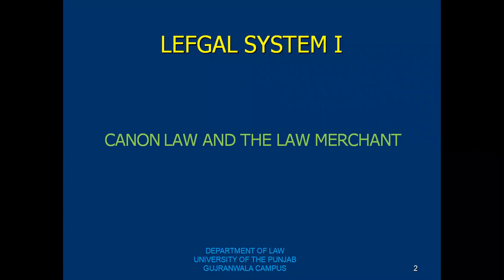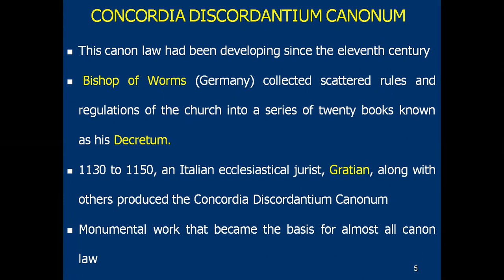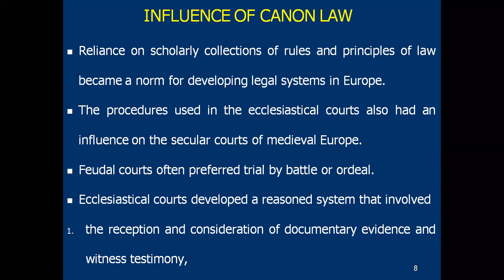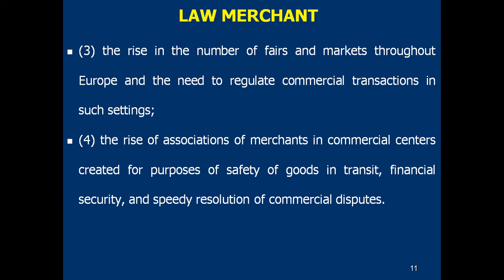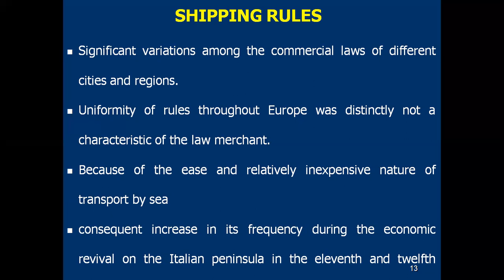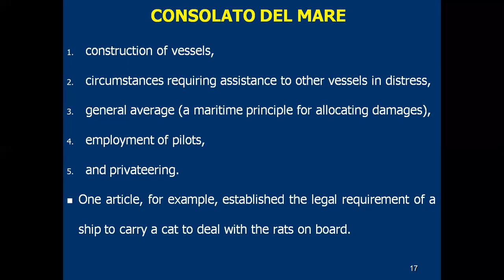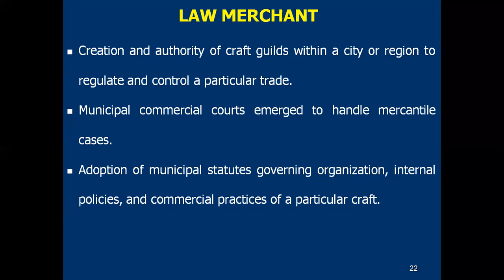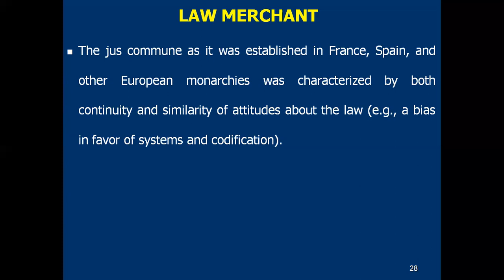3. HISTORY OF CIVIL LAW SYSTEM CANON LAW AND THE LAW MERCHANT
A Primer on the Civil-Law System (1995) -